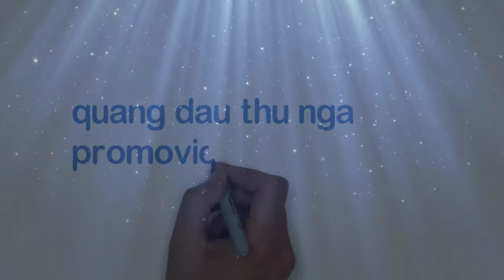[FULL HD]TỔNG THỐNG MỸ DONALD TRUMP...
BIẾT GÌ
VỀ TỔNG THỐNG MỸ DONALD TRUMP
PROMOVIES VIDEOKAR NS QUANG DAU